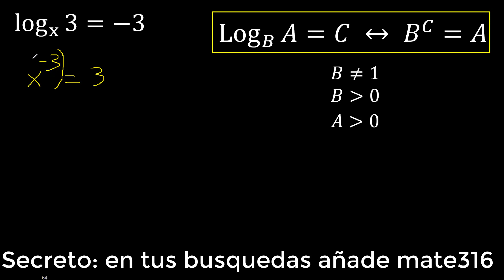log x 3 = -3 . Ecuaciones con logaritmo , log con base x , hallar x en logaritmos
logaritmo con base x
log x , base x
ecuacion con logaritmos
hallar x en logaritmos
ecuaciones con logaritmos
logaritmo igual a una fraccion